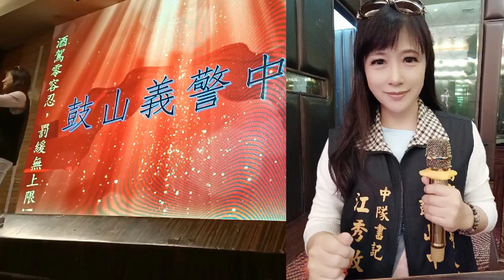20211124 Hanshin PB sax show 2